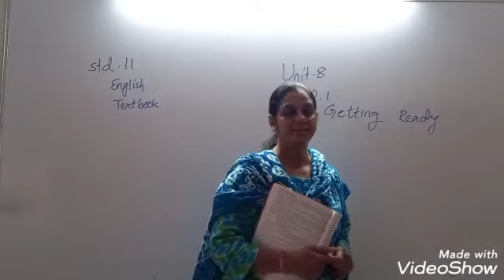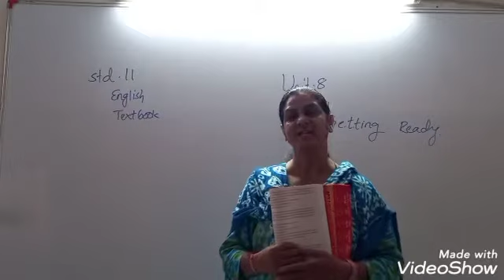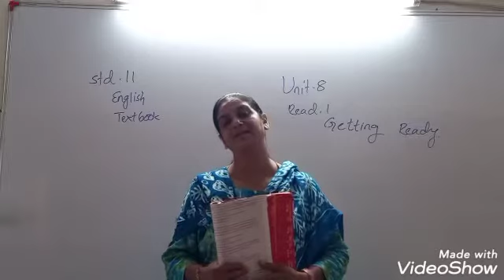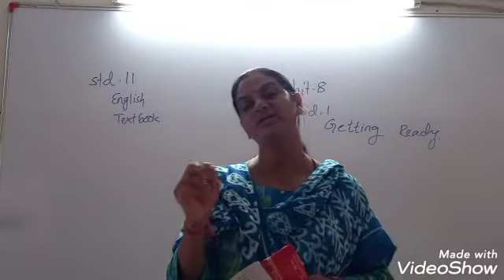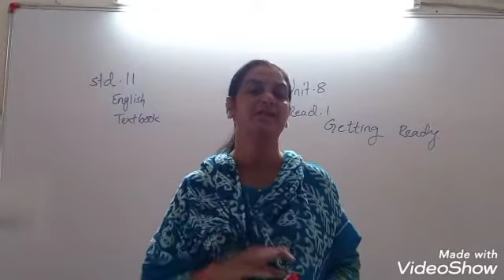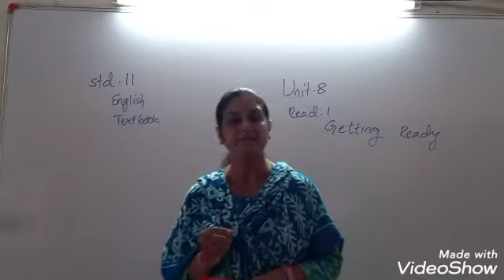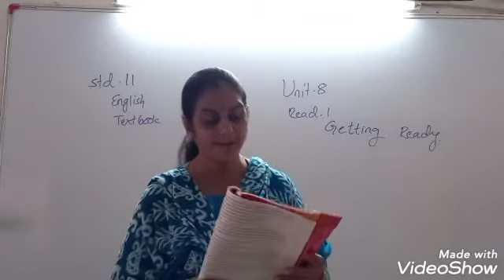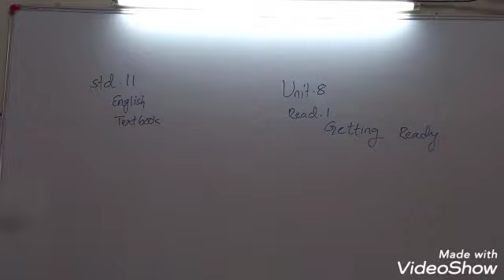11 English/Unit 8/Read 1.2/ Getting Ready by Velisha Patel